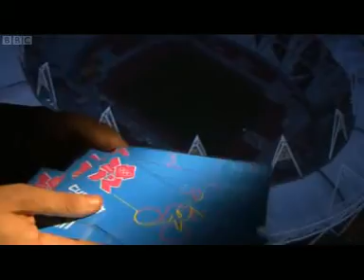BBC News 05/04/12 - Babar Ahmad talks about his imprisonment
Babar talks about his imprisonment without trial and extradition to the US.
for the latest details.